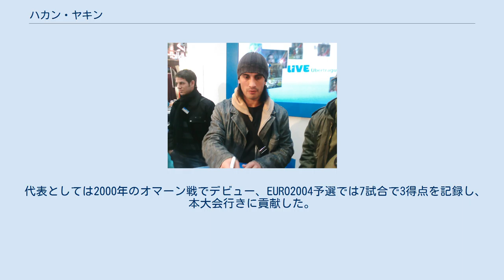ハカン・ヤキン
ザンクト・ガレンの選手
ハカン・ヤキン（Hakan Yakin, 1977年2月22日 - ）は、トルコ系スイス人のサッカー選手。
ポジションはミッドフィルダー、フォワード。
 同じくサッカー選手である兄のムラト・ヤキンの影響でサッカーを始め、1984年に地元クラブのFCコンコルディア・バーゼルのユースチームに兄と入団する。
1995年にFCバーゼルとプロ契約。
プロ契約後はスイス国内を転々とし、2000-01シーズンにはグラスホッパーのリーグ優勝に貢献（優勝の時には彼はバーゼルへと復帰した後だったが移籍までに10ゴールを記録）、バーゼル復帰後は10番を背負い兄と共にチームを引っ張った。
その後幾度か海外挑戦を試みたが活躍することができず、2005年に再びスイスに戻ったが、2008-09シーズンはカタールのアル・ガラファでプレーし、2009-10シーズンからスイスのFCルツェルンへ移籍した。
 代表としては2000年のオマーン戦でデビュー、EURO2004予選では7試合で3得点を記録し、本大会行きに貢献した。
 2006 FIFAワールドカップは当初メンバー入りはならなかったが、負傷したヨハン・フォンランテンの代わりに登録された。
 地元開催となったEURO2008では背番号10を付けて臨み、チームはグループリーグで敗退したもののチームの全3得点を挙げる活躍を見せた。